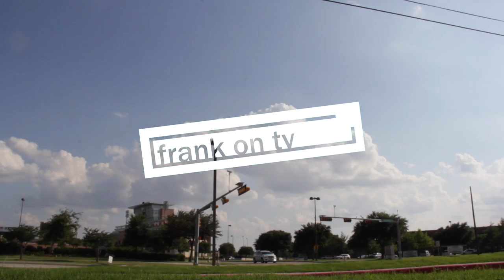I COOKED MY WIFE BREAKFAST FOR DINNER - Ep.44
Life is the most precious gift that God could have given us. I love the life that God is allowing me to live and the journey that he's taking me on. I enjoy time with my wife, I gain more knowledge in my career as an entrepreneur and learn more about myself every day.

With that being said I actually enjoy sharing a slice 🍕 of my life with you all. Along with work, fun, and married life. I take a camera along with me. Now you may think I'm crazy but recording and documenting life is something that I think is awesome and it keeps me on my toes creatively. Then also I enjoy talking about my beautiful wife Chasity in pretty much every episode. LOL 😂

FOLLOW ME